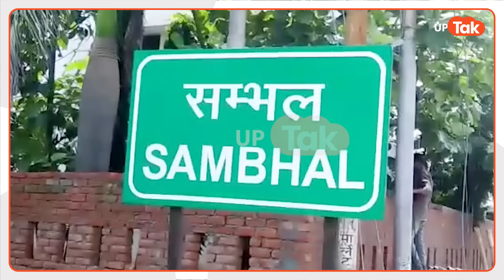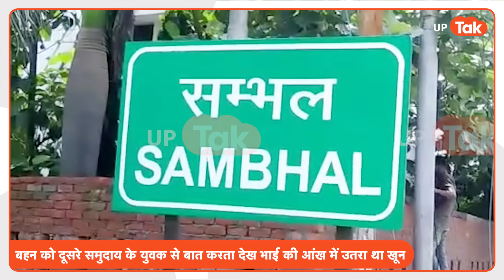EP292-The Big Crime Story: प्यार में पागल थी बहन, आग बबूला हुए भाई ने घटना को दे दिया अंजाम!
यूपी के संभल से पिछले सप्ताह हुई एक युवक के मौत के मामले का खुलासा करते हुए पुलिस ने आरोपी को गिरफ्तार कर लिया, पूछताछ में हत्या की ये वजह आई सामने